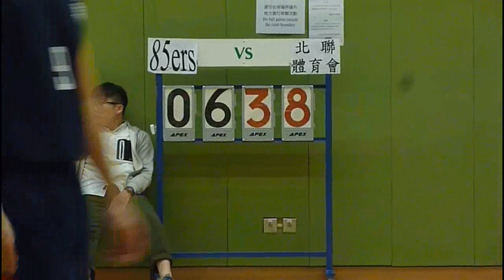RBLHK290314 85ers vs NORTH LEAGUE chunk 3